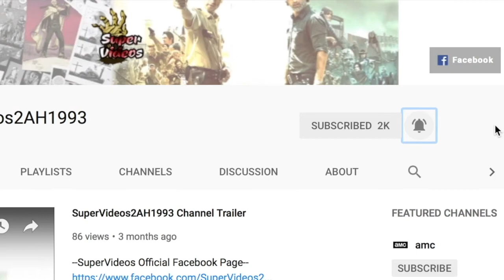TWD Issue 179 Comic Book Review || New World Order Part 5 of 6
--Q&A Video Instructions--
To get your questions answered, visit my latest Q&A video and ask your question in the comment section of that video (make sure to put Q&A before your question).

__SuperVideos Productions__